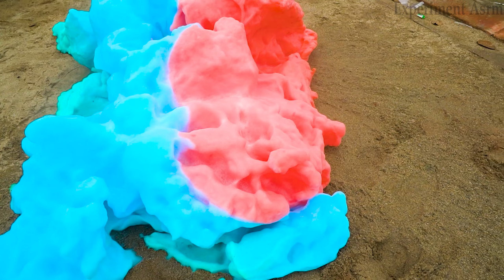Experiment: Giant Toothpaste Eruption from Spidermen Egg, Fanta, Coca-Cola vs Mentos & Popular Sodas